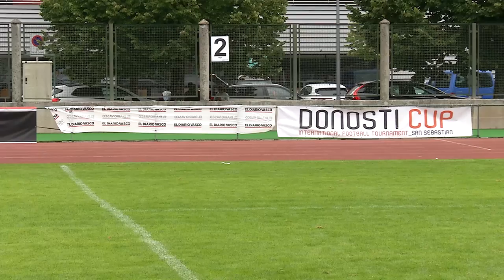Final B12 : PROMESAS DEL NORTE - SAN GABRIEL CE A